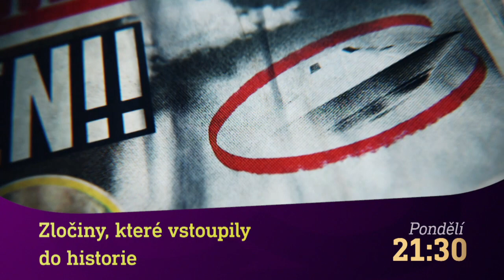Úžasný život & Zločiny, které vstoupily do historie (20.3.2023 na CS MYSTERY)